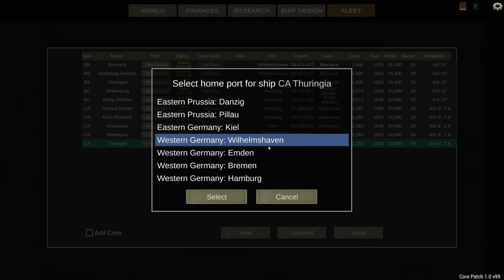Ultimate Admiral Dreadnoughts - Modern Warships (Kinda) [Germany 1930 Campaign #1]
We're starting afresh, with a 1930s Germany campaign! This means new and pretty modern warships. Battleships, battlecruisers and heavy cruisers all need to be designed. Let's get to it!

The Ultimate Admiral: Dreadnoughts campaign is still in its early stages. Future versions of the campaign are planned to include more nations, diplomacy, strategic options (minelayers, submarines) and various other options. The Dreadnoughts campaigns doesn't look like much yet, but let's give it some time.

▪️ Colonel Brendryen
▪️ Colonel Driver

▪️ Lt Col Metzger

▪️ Major 4nge1us
▪️ Major Aura
▪️ Major BeerDrinker
▪️ Major Casey H
▪️ Major Meyer
▪️ Major Titus
▪️ Major Chung
▪️ Major JFHeasy
▪️ Major Iceman
▪️ Major Deaton
▪️ Major Duck
▪️ Major NorCalRoach
▪️ Major Brown
▪️ Major Gray
▪️ Major Th3 Narrat0r
▪️ Major ThePisswasser

▪️ Captain Stanec
▪️ Captain BackspacedTaco
▪️ Captain Dave
▪️ Captain Siegert
▪️ Captain Fuentes
▪️ Captain Martinez
▪️ Captain Braugh
▪️ Captain Lund
▪️ Captain Dotts
▪️ Captain Bremner
▪️ Captain Madison
▪️ Captain Maverick
▪️ Captain Karuppiah

❓ FAQ
▪️ PC specs:

Very rarely.